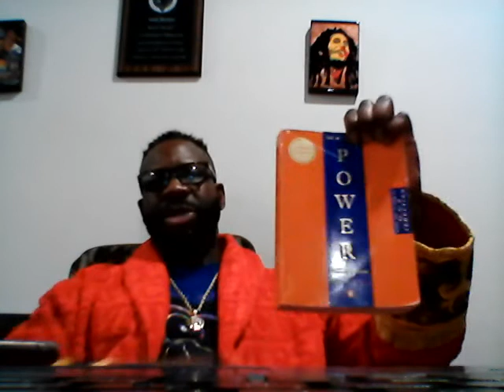HONOR AND FEAR. (EACH ONE TEACH ONE TO KNOWTHYSELF)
NATE EL BREAKS DOWN THE KNOWLEDGE OF HONOR & FEAR